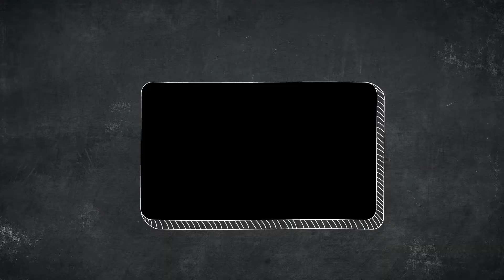Fettucine ala Pizza H*T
Support teman-teman semua sangat membantu kami. Untuk teman-teman yang ingin belajar memasak, ditonton sampai habis ya videonya.

Bahan:

150 g fetucine (*koreksi dari video, tertulis 10g)
2 sdm butter
2 siung baput
1/2 bwg bombay
1 sdt terigu
3 lbr smoked beef
100 jamur champignon/kancing
250 ml susu / krim
Garam secukupnya
1 sdt gula
1/2 sdt lada hitam
1 sdm parmesan
150 ml air rebusan pasta

Salam,
Kitchenzen Indo

MUSIC
Music from Free To Use Music
Track: Find by Hotham [FTUM Release]